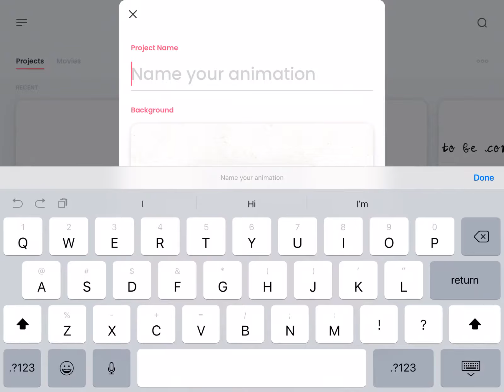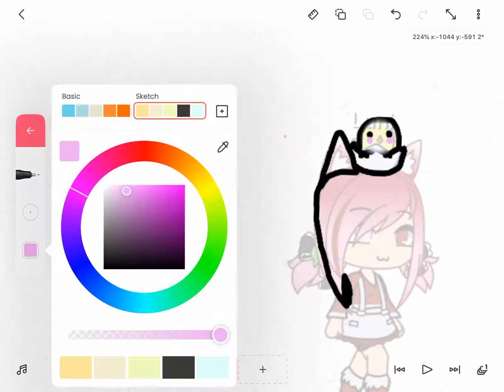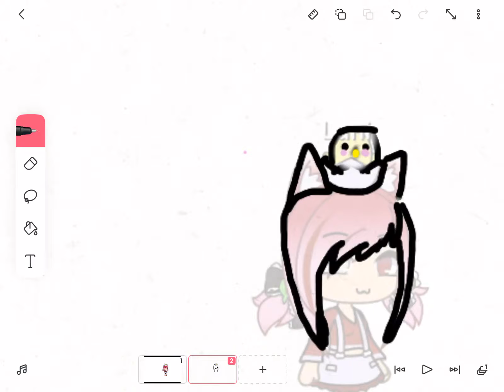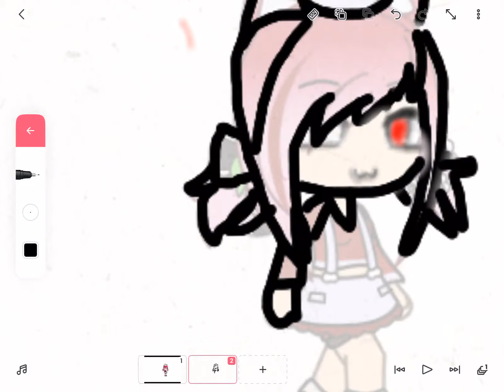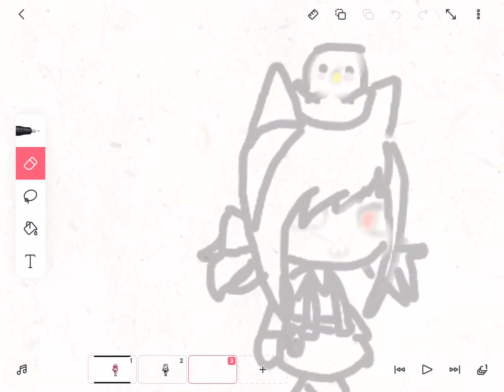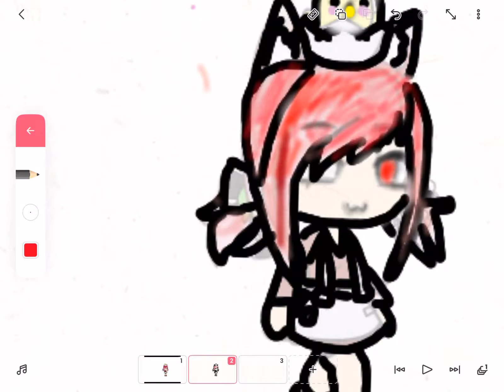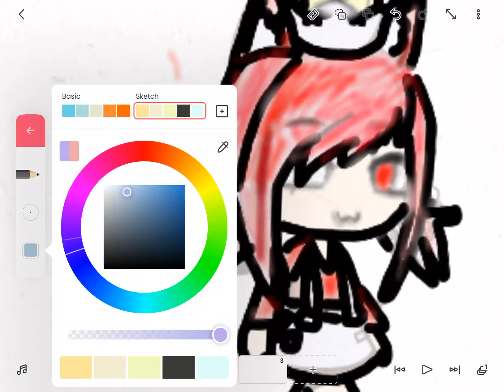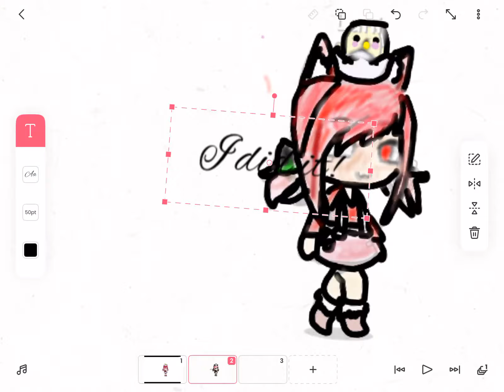Drawing my gacha character